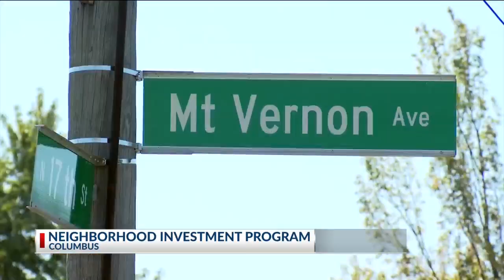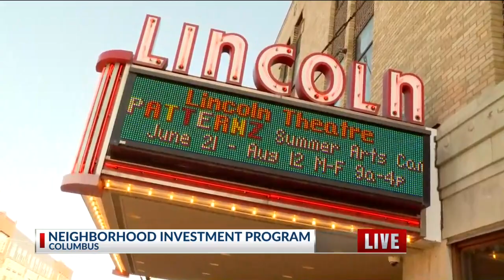Neighborhood investment program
COLUMBUS, Ohio (WCMH)--Fifth Third Bank announced a large investment into a near Eastside Columbus neighborhood of $20 million.